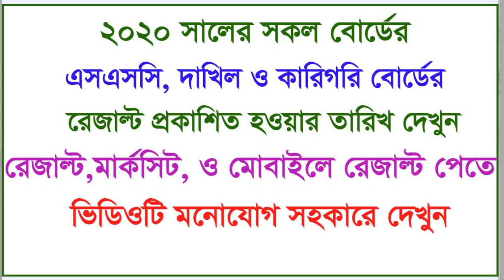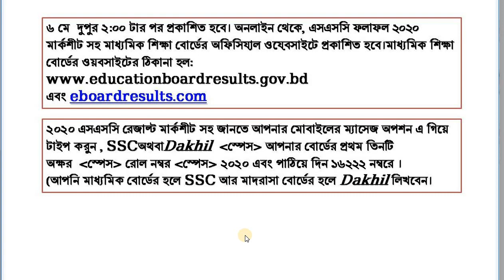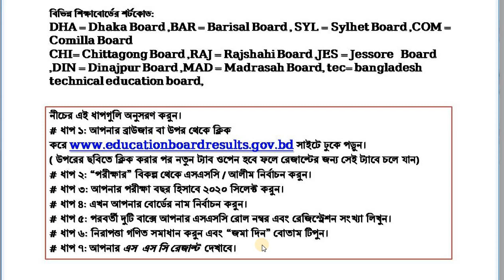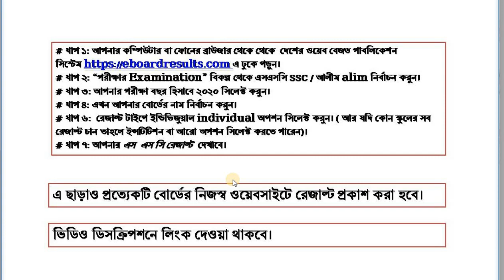SSC পরীক্ষার রেজাল্ট কবে ? জানালেন শিক্ষামন্ত্রী | দারুণ সুখবর SSC Result 2020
Today we will discuss about, SSC 2020 result publish date.SSC Result 2020 Publish Date Official Updates:

From SSC Exam Start year , SSC Result is publishing on the 6 April.

1. SSC result publish date 2020

2. Dhakil result publish date 2020

3. SSC result publish date official update

4. ssc exam result

 | ssc exam 2020 | ssc suugestion 2020
SSC Mark Distribution System in Bangladesh || SSC Mark Distribution System
SSC Exam New Syllabus Mark Distribution. SSC New Syllabus Marks Distribution Activated from 2020. SSC All Subjects New Curriculum and Syllabus 2020 Approved by NCTB. NCTB stands for National Curriculum and Textbook Board (NCTB). For the upcoming SSC and HSC equivalent exam starting from will be held according to the Subject wise Marks Distribution under New Curriculum and Question Pattern finalized by NCTB.